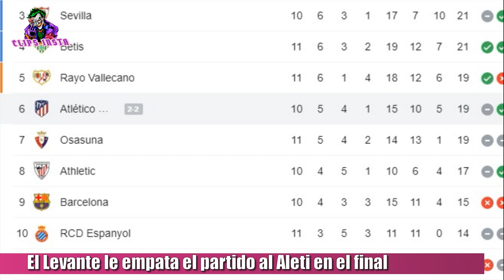EL LEVANTE LE EMPATO EN EL FINAL AL ATLETICO DE MADRID DEL CHOLO SIMEONE 2 A 2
El Atlético de Madrid del Cholo Simeone empató de visitante 2 a 2 contra el Levante por la jornada 11 de La liga de España. El Aleti comenzó ganando el partido con gol del principito Antoine Griezmann. Luego Enis Bardhi de penal anotaba el empate transitorio. En el segundo tiempo con una gran jugada de Rodrigo De Paul, Matheus Cunha marcaba el 2 a 1. Y cuando se terminaba el partido, con un penal polémico marcado por el VAR de Renán Lodi, otra vez Enis Bardhi marcaba su doblete de penal. Con este empate, el Atlético quedó en la sexta posición a 5 del líder, La real Sociedad que ganó de visitante 2 a 0 al Celta del Chacho Coudet.

TAGS